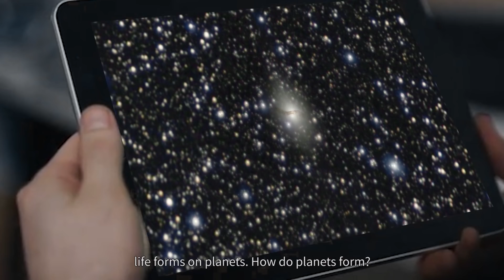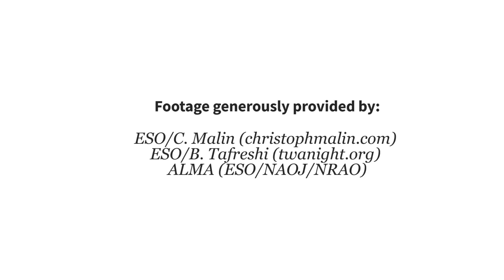ALMA believes the mysteries of the universe are there to be unveiled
The Atacama Large Millimeter Array (ALMA) generates massive amounts of data to be relayed from a remote location to the rest of the world. The data offers insights to scientists across the globe on matters we’re only beginning to understand.